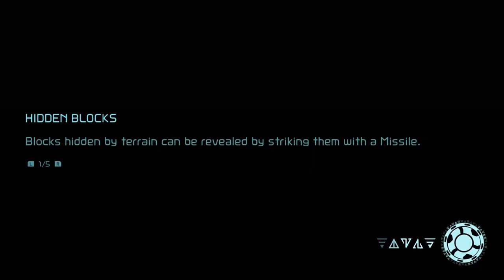Metroid Dread (Nintendo Switch) - 05 - Morph Ball, Varia Suit, Kraid, Diffusion Beam (Let's Play)